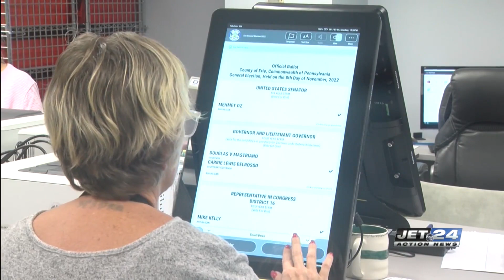Erie County to recertify election results after mistake found in vote count; no change to results